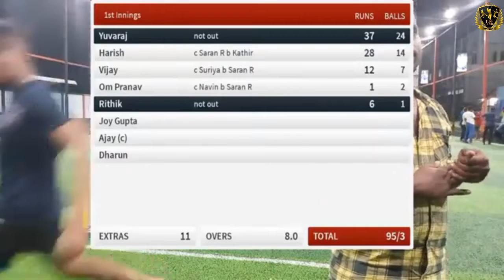G&G vs Ks 10